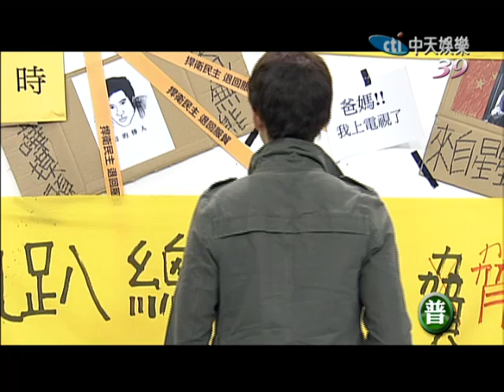2014.05.04瘋狂大悶鍋part1